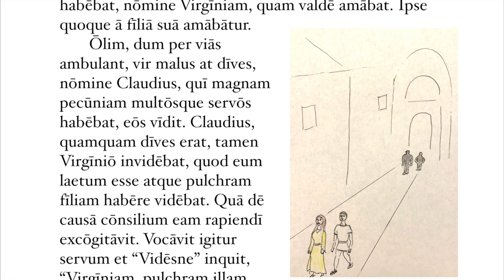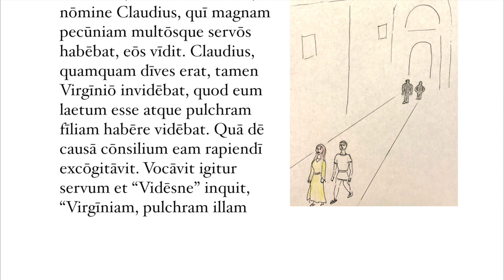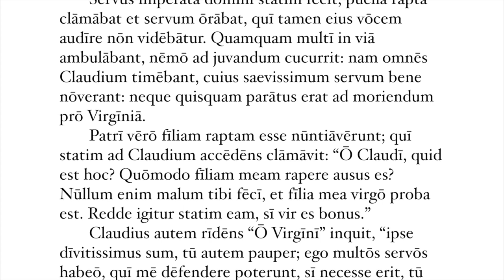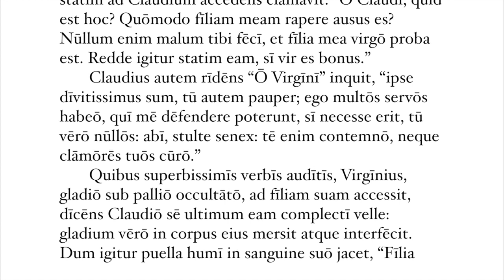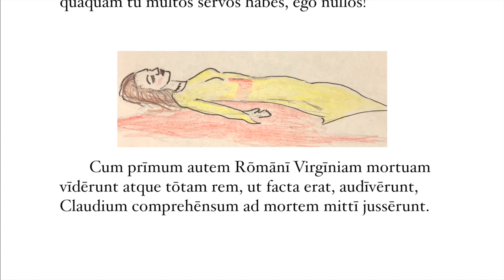Fabulae Syrae 26.2 Virginia (Lingua Latina Per Se Illustrata)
The LLPSI series can also be purchased through regional distributors Vivarium Novum, Focus/Hackett Publishing, Cultura Clásica, Addisco, & NewSouth Books.  The video does *not* include the important and necessary marginal notes, vocabulary lists, indices, or grammatical explanations (all of which are critical to make any use of the text) found in the complete series, which is by far the best instrument ever designed to teach the Latin language.  The secondary purpose is to encourage others to purchase the books of the Lingua Latina series.